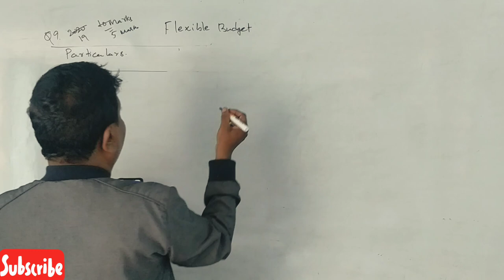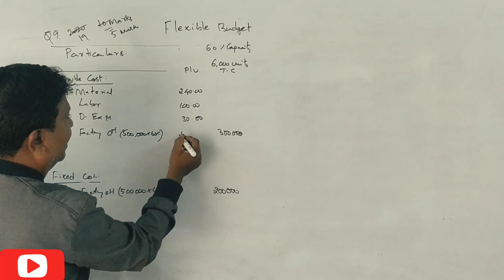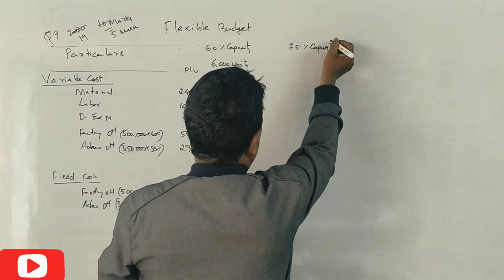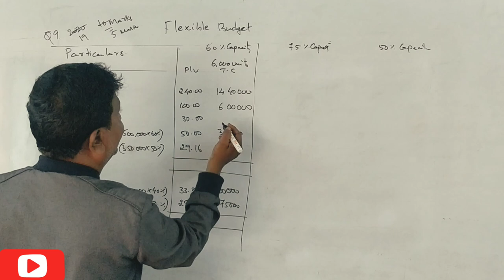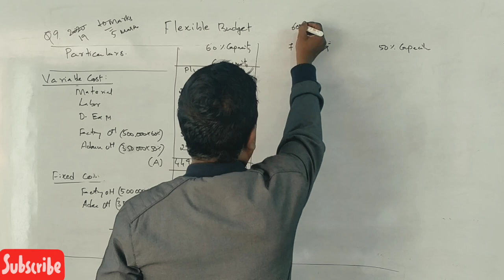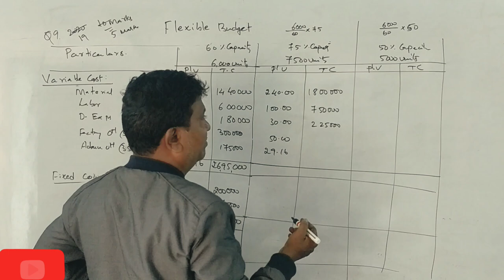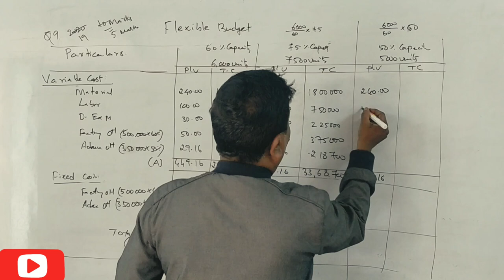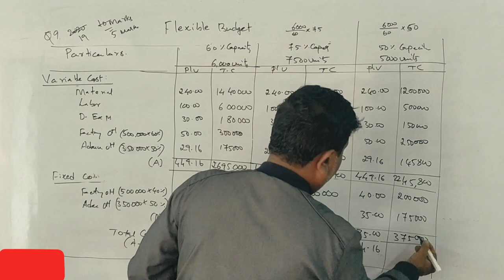Flexible Budget in Kannada PART 6 - MBA/B.COM/BBA - 2019 Q.P for 5 Marks